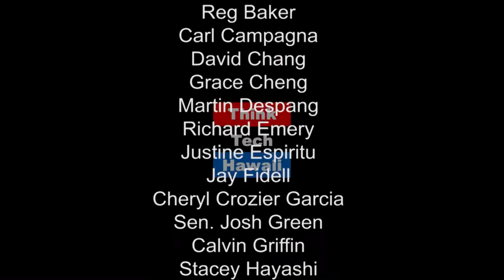Essential Tropical Dwellings - Wyatt's Cabana Mobilie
Wyatt Butterbaugh and Martin Despang celebrate Wyatt’s self studies in architecture and mobile essentialist tropical dwellings.